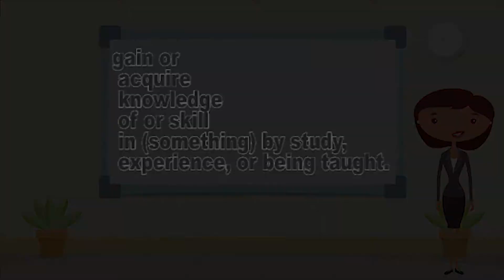KID READING WORDS....Lil Herbie Animated Series Word Of The Day Is Learn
Lil Herbie Animated Series Word Of The Day Is A Educational YouTube Channel Whereas We Will Be Having Different Encouraging Words, The Meaning  Of The Word and A Display Of The Word For Kids... We Air Monday-Friday For The Kids To Log On and Get New Words Daily.